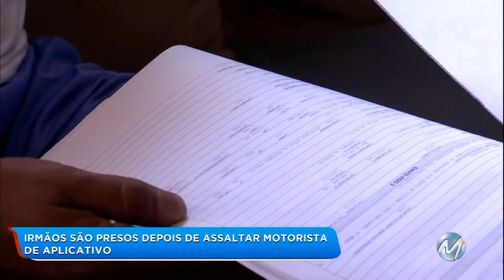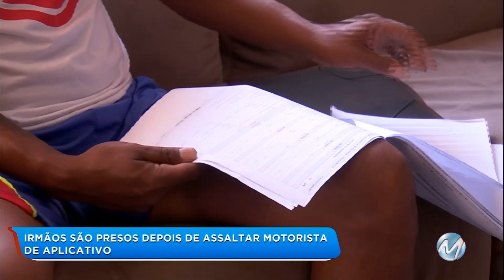Roubo em Varginha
Motorista de aplicativo tem carro levado por criminosos em Varginha. Suspeitos são irmãos e acabaram presos. Veículo foi recuperado.